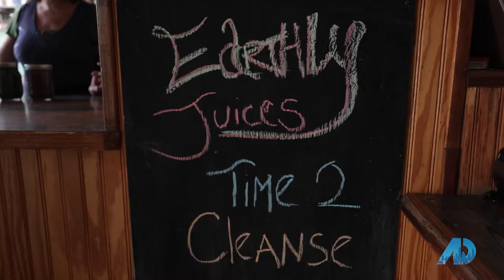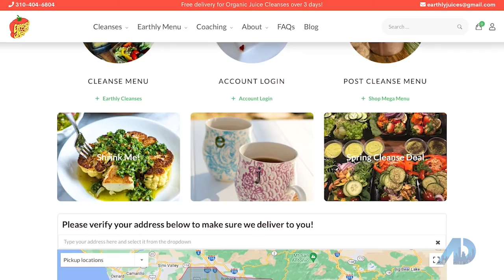AD S8E20 LosAngeles MelindaElmer PowerPlayerSegment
Melinda Elmer
Lic #01399946